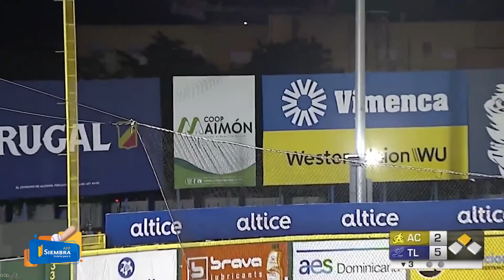Atrás la boooola 💥 ¡HOMERUN de Mel Rojas Jr. y sigue el ataque de los Tigres ! 🐯👏🏻